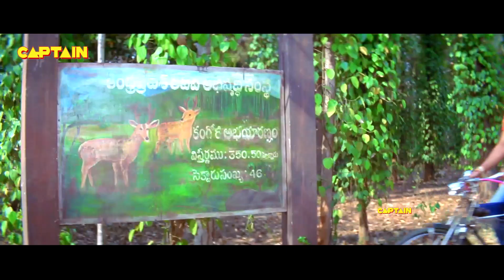चुप चाप खड़ा होकर तमाशा नहीं देख सकता क्या जो शोर मचा रहा है | ज़बरदस्त सीन